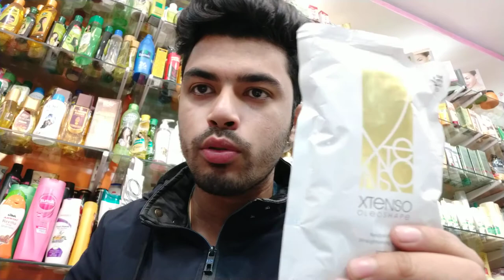HOW TO USE LOREAL HAIR STRENGTHER CREAM in HINDI REVIEW MEN'S AND WOMEN USE FUL